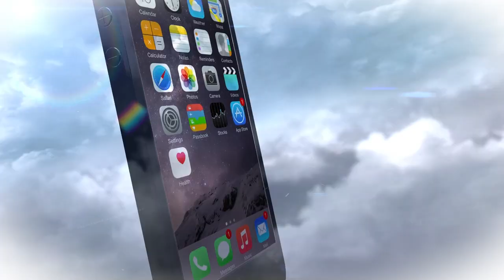2019 Hockey Of Fame Inductee Hayley Wickenheiser returns to the show!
2019 Hockey Of Fame Inductee Hayley Wickenheiser returns to the show to talk about the current state of Women's hockey, Wickfest, studying medicine, working with the Toronto Maple Leafs and much more!